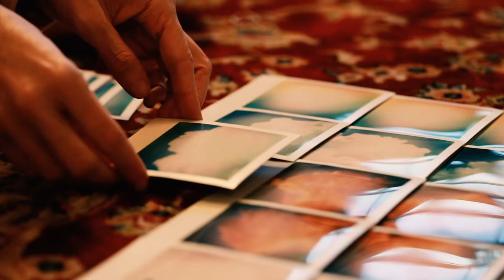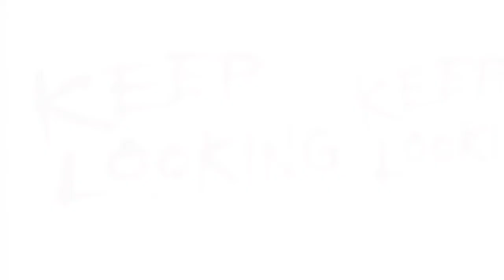Quaranzine by Film Collage Artist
Quaranzine is a 50+ page zine showcasing the Instant Film artwork that the Film Collage Artist, Erin Delsigne, has created during the Covid-19 quarantine in 2020.

2020 has changed the way people all over the world live their daily lives. It has forced people to look at the world from a new perspective.

Film Collage Artist creates instant film collages using Polaroid and Fuji Instax film, capturing her unique view of the world and bringing a fresh approach to the artistic challenges of life in quarantine.

The Quaranzine features psychedelic landscapes, surreal portraitures, hand-painted polaroid collages, a Polaroid fashion editorial, and more!